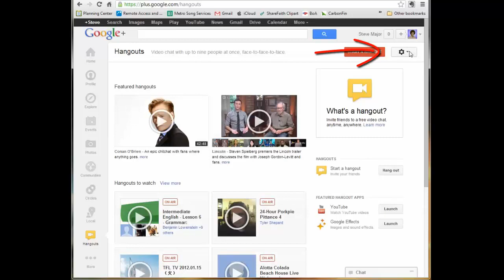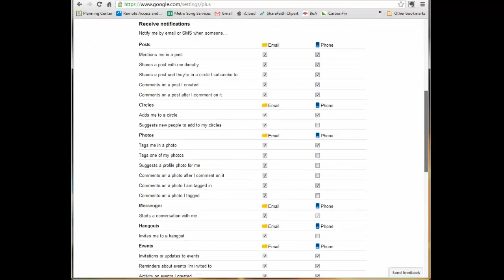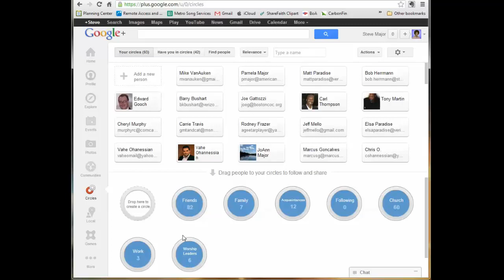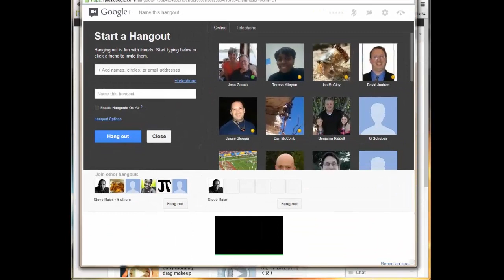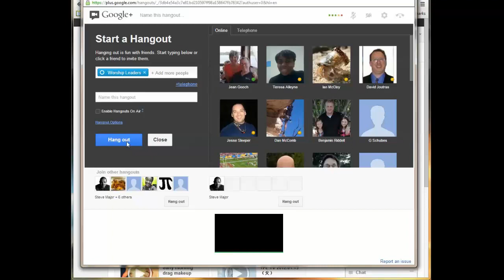Google Hangouts SetUp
Quick tutorial for worship leaders on working together on Google Hangouts